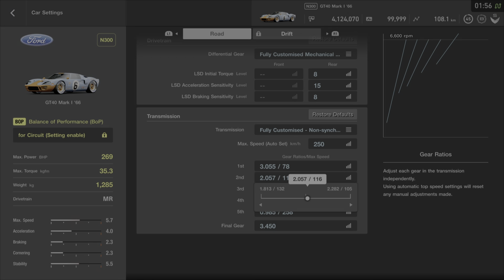[N300-N400] Ford GT40 Mark I Track Tune (Allround/BoP)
In preparation of the Road to GT7 event I created this tune that works in all kinds of situations, even for new drivers!
Which means that you can use this setup on Sport & Racing Tyres and Race with it in the N300-N400 Category where it's nearly unbeatable! N500 is McLaren and Porsche territory which are much easier to drive on higher power levels, but you can give it a try if you want...